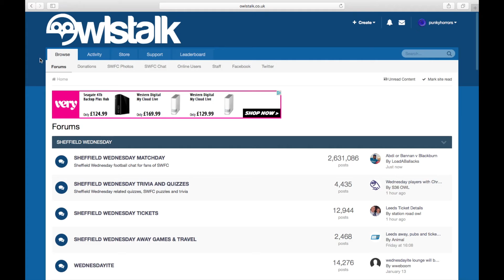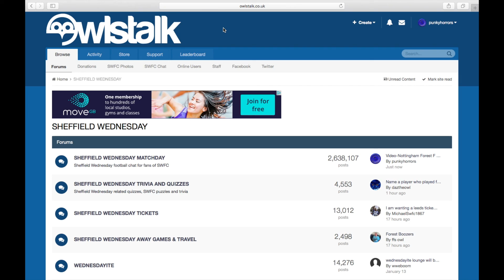Gary Confident of players coming in and some out at Sheffield Wednesday F C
Gary says looking at two attacking players to come in and has not ruled out outgoings as well going to do more of these press conference